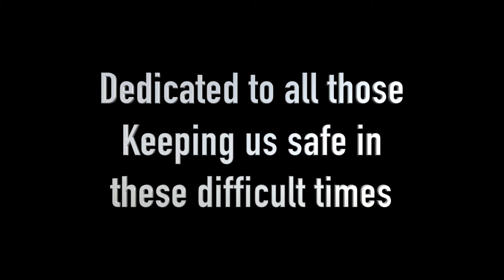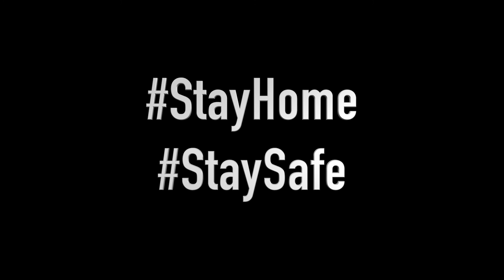Livin' on a Prayer (Acoustic Cover)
Nolan Frendo & Darrell Alman sing an acoustic cover of Bon Jovi's Living on a Prayer.